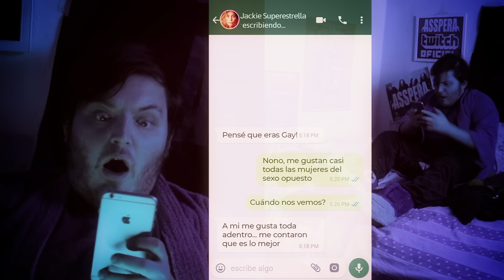Asspera - Cagon - Video Oficial (2021)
CAGON, es el corte de difusión de GARCHA2XTO2LA2 , nuevo disco de ASSPERA escuchalo en todas las plataformas o bajalo desde

Con la magistral actuacion de:
Niko Bizarro como "Lorenso Rete" y Romina Bayal como "Franchesca Gada"

Idea, Dirección y edición general:
C.E. Trefny (Diabolus in Grafhica)

Advertencia:
Todas las personas, imagenes, premios y cosas que aparecen en este film es ficción, cualquier parecido con la realidad es pura coincidencia, sape.

Gracias a todas las personas que colaboraron (y lo siguen haciendo) con la banda durante esta Pandemia, para poder seguir brindandoles estas mierdas hermosas.